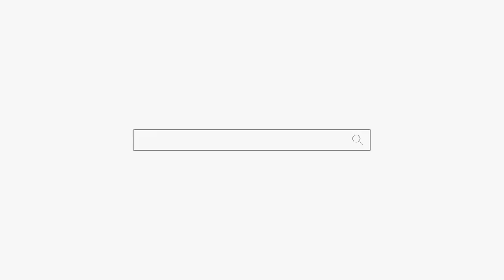점 보다가 도망 가려고 한 여자🙋‍♀️너 가만히 안있어!🤬용군TV 산신궁 아기씨(성남점집 분당점집 경기도 광주 점집 유명한점집 용한점집)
됩니다.